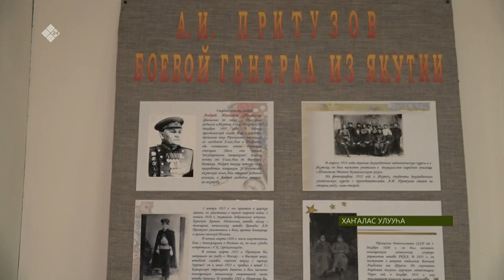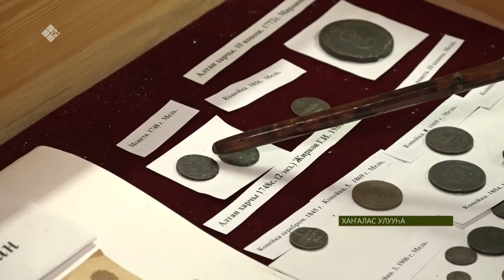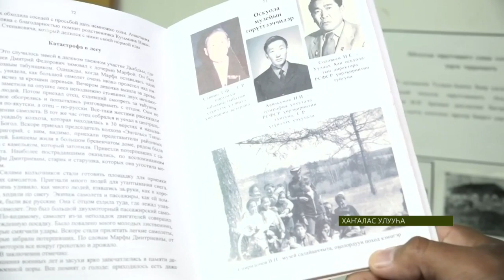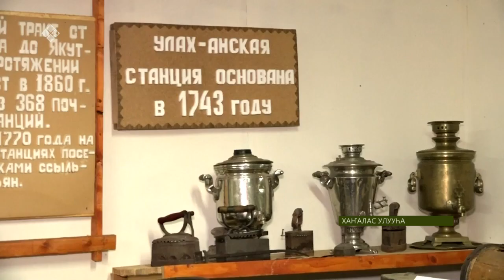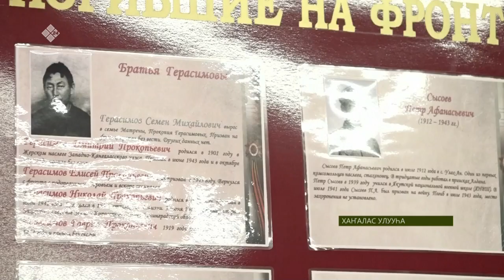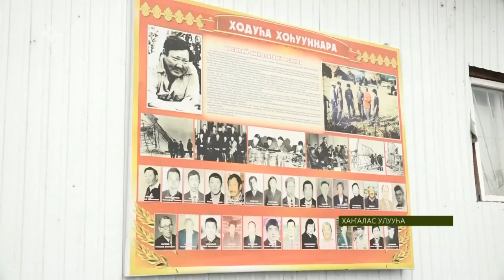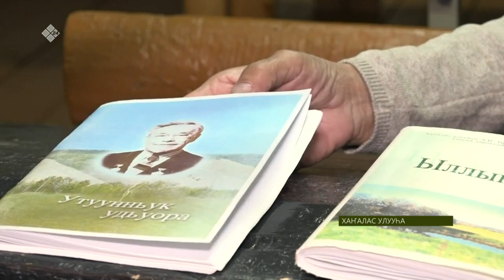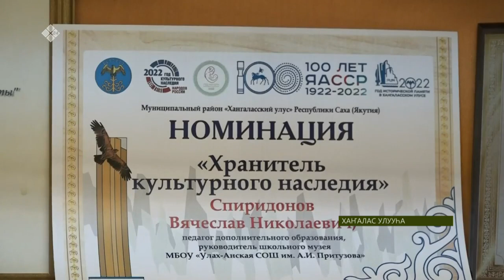«Дойдум дьоно» биэриигэ: Андрей Притузов аатынан Уулаах Аан орто оскуолатын түмэлэ (30.08.23)